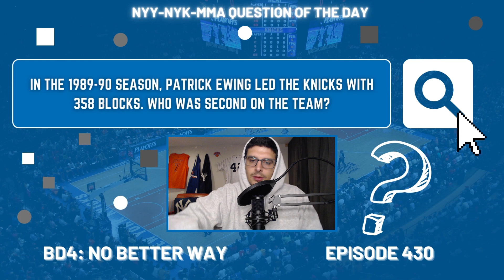BD4 | Knicks Defeat Wolves In Late Night Affair (Episode 430)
Good defense and excellent three-point shooting propelled the Knicks to victory late last night in Minnesota. We talk about the offense, Obi, Randle, Thibs' flexibility of late, the direction of the team, my Twitter exchange, and more.

NYY-NYK-MMA Question of the Day: In the 1989-90 season, Patrick Ewing led the Knicks with 358 blocks. Who was second on the team?

0:00 Intro
3:39 Game Recap & Thoughts
7:13 Thibs Has Been More Flexible
19:48 Bing Bong Award (Bench): Obi Toppin
15:55 Brunson's Been Worth It
17:30 RJ Is Finding A Groove
18:34 Bing Bong Award (Starters): Julius Randle
21:23 Quickley Should Play Off Ball More
22:19 Should Rose Lose Minutes To McBride?
23:06 The Defense Bounced Back
23:48 Is Cam Finding His Niche?
24:32 Sims Looked Comfortable
26:15 My Twitter Exchange With Some Zoomer
32:21 NYY-NYK-MMA Question Of The Day
33:22 Outro